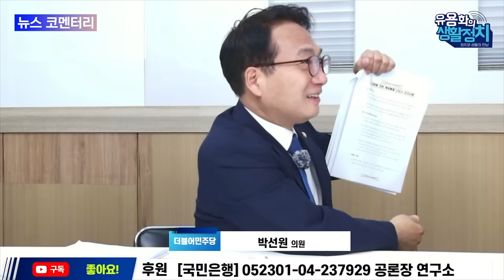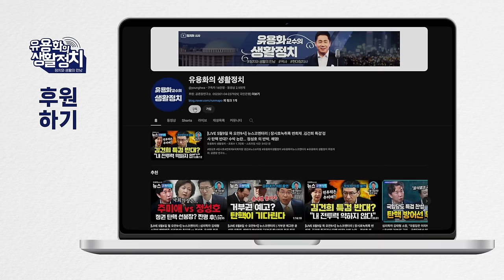박선원의원ㆍ용산이전도 계엄령 염두에 두고 한 일 ㆍ방통위 2인체제 계엄관리 위해 반드시 필요ㆍ 김용현 처장ㆍ신원식 장관ㆍ임기훈 비서관 (박선원의원)